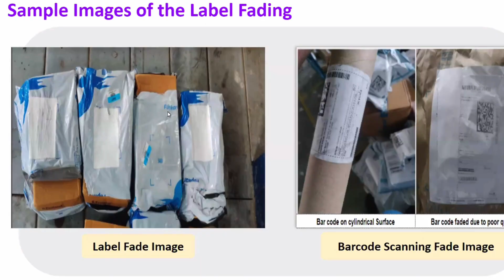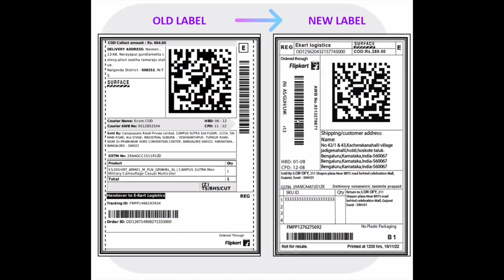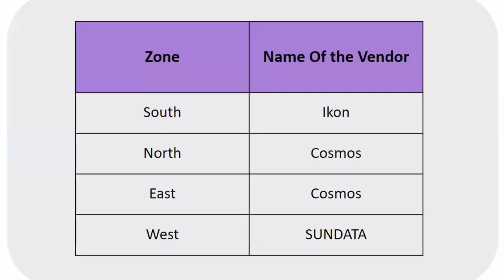Latest Update For Flipkart Sellers | New Policy For Acceptance & Rejection Of Shipments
Whatsapp No For Ecommerce Training & Services : 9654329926

Things Required For Online Selling Business :
Laptops
Budget Laptops
Medium & High Range Laptops
Desktop Computers
All In One PC
Laser Printer
HP Multifunction
HP Wifi
Barcode Printer
Barcode Scanner
Printer Paper Reams
Hand Operated Manual Tape Dispensar
Heat Sealer Machine for Plastic Packaging
Canon DSLR
Slotted Angle Recks
Mrp Rate Gun
Small Weights Weighing Scale
Amazon Polybags
Flipkart Polybags
Weighing Machine For Heavy Weights
Amazon Corrugated Box
Amazon Tapes
Flipkart Tapes
Plain Corrugated Box
Barcode Label
Barcode Ribbon